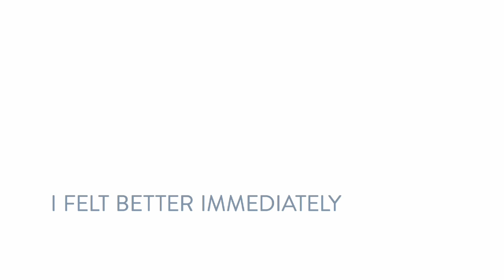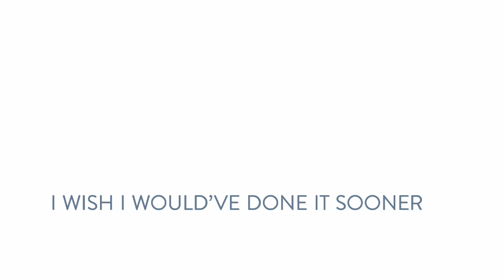Cernero Surgery Lap Band Patient Testimony - Jessica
Cernero Surgery Lap Band patient Jessica J. gives her testimony